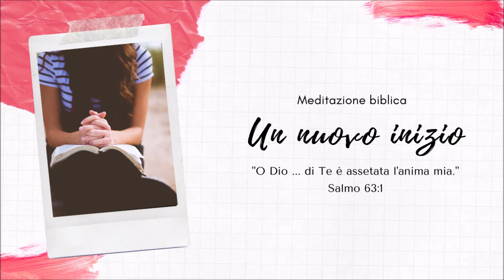Esortazioni varie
1 Tessalonicesi 4:9-12